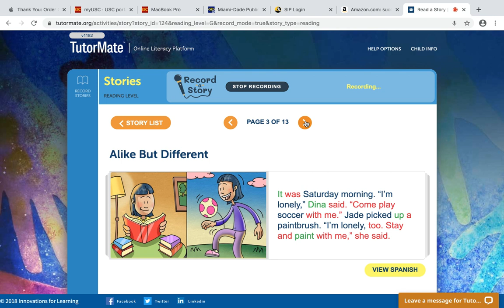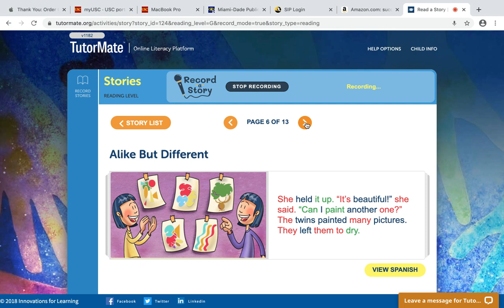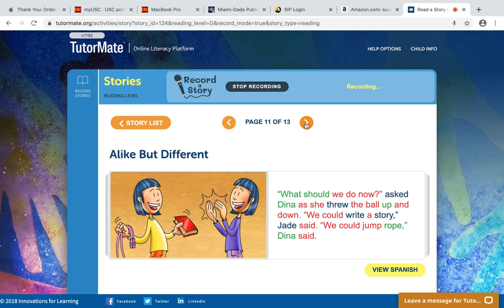Alike But Different | Broward | Deerfield | VALLE | LAYANA | Community Tutors - U.S. | Rebecca